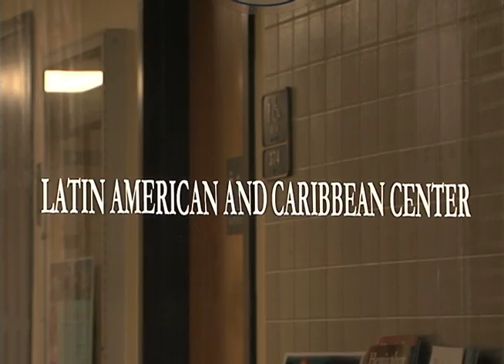China, Rusia, Cuba y Arabia Saudita elegidos al Consejo de Derechos Humanos de la ONU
Fuertes críticas se han generado luego que China, Rusia, Cuba y Arabia Saudita fueron elegidos, este martes, al Consejo de Derechos Humanos de la ONU.